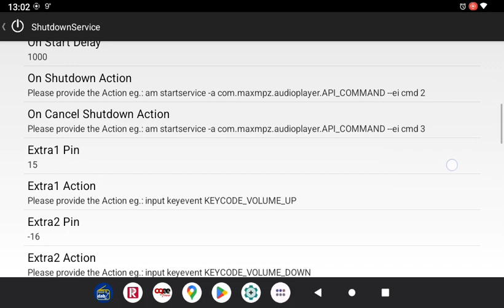shutdownservice setup for GPIO'4'Cars v1.5c